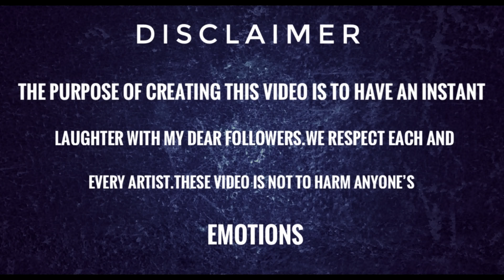baby shark drawing meme - bounce patrol - haha baby brand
baby shark drawing meme - bounce patrol - haha baby brand - funny video